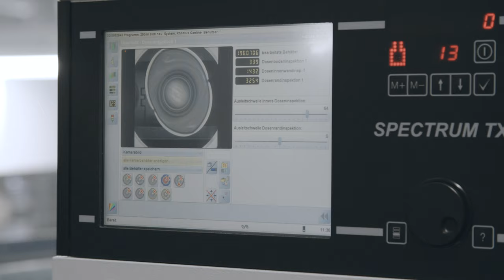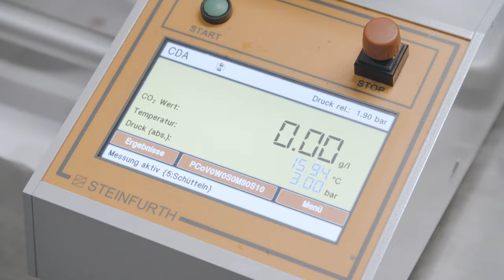28 BLACK - Filled by RHODIUS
Das Unternehmen Splendid Drinks AG füllt bei RHODIUS 28 BLACK, den anderen Energy Drink, ab. Dieser kommt ganz ohne Taurin aus, ist lactosefrei, glutenfrei und vegan.
Um bei der Abfüllung aller 28 BLACK Produkte stets die gleiche hohe Qualität garantieren zu können, führt RHODIUS nicht nur vollautomatisch Inline Messungen durch, sondern analysiert zudem die einzelnen Parameter über das interne Labor standardmäßig während des gesamten Abfüllprozesses. Mit Unterstützung von Kameras und Lichtschranken wird vollautomatisch die Füllmenge je Dose überprüft sowie Deckelfalz und die gesamte Beschaffenheit der Dose kontrolliert.

Sie wollen mehr über die Lohnabfüllung bei RHODIUS wissen? Kontaktieren Sie uns gerne!